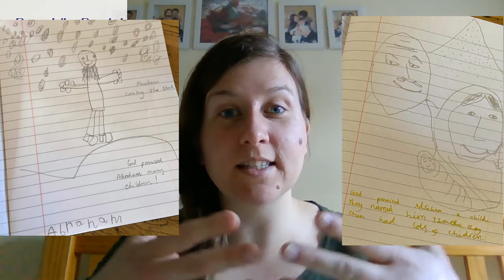PrayLikeDaniel12 kids worship!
Let your praises resound! Morning noon and night! Kids worship for you families to join in with.
Songs: We want to see Jesus lifted high by Doug Horley; Father Abraham had many sons; God of glory by children at Kingsgate Church and a couple of the adults too!; Hands hands fingers thumbs by Doug Horley